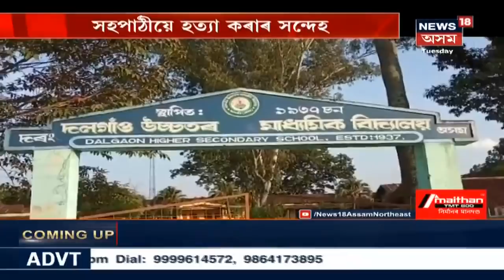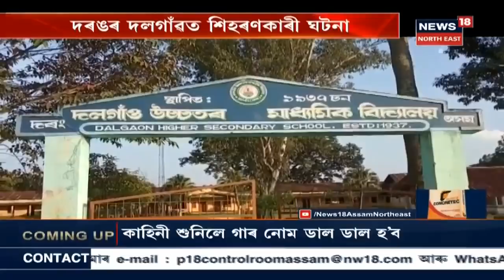দিনটোৰ শিৰোনাম | News Of The Hour | 27th August, 2019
Watch latest breaking news back to back.